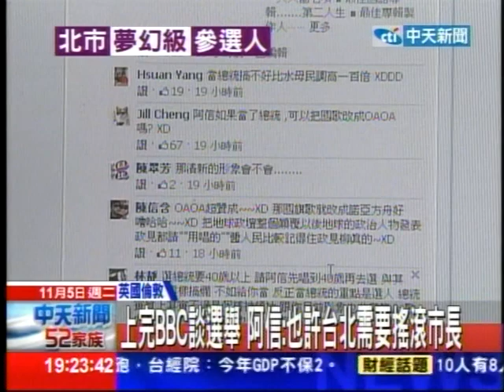上完BBC談選舉 阿信：也許台北需要搖滾市長